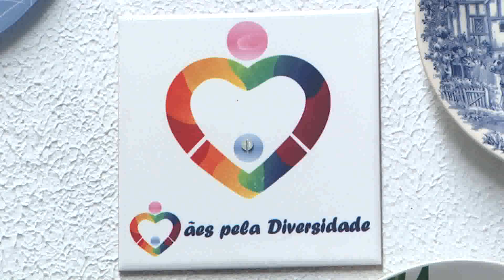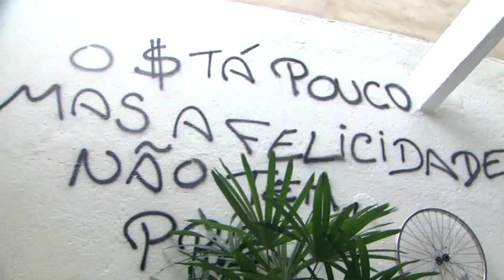Especial do Dia das Mães | Jornal da TVC | 12.05.19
Hoje é mais um daqueles dias para homenagear as mulheres que cuidam dos filhos com um amor incondicional, mesmo quando isso signifique enfrentar muitas barreiras. Diz o ditado que quando nasce um filho, nasce uma mãe. Mas a verdade é que a medida que elas formam uma pessoa, elas se transformam também. Ser mãe é mesmo padecer no paraíso e ainda sorrir a cada novo aprendizado do filho. Conheça as história de algumas mães que do amor, constroem todos os dias ao lado de seus filhos um caminho baseado na cumplicidade e luta.